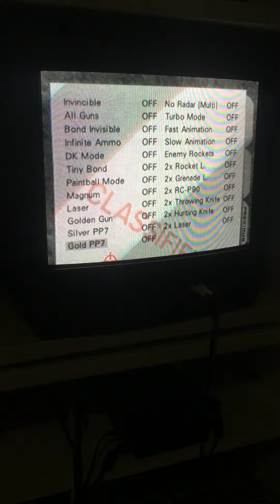Facility LTK (1:27)